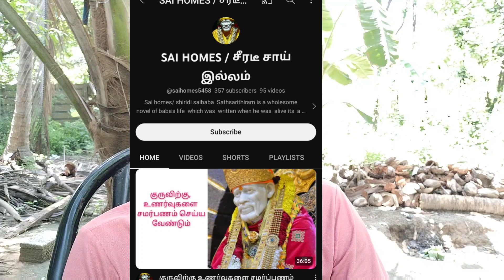வீவ்ஸ் அதிகரிக்க ஒரே வழி ‼️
Selva Tech